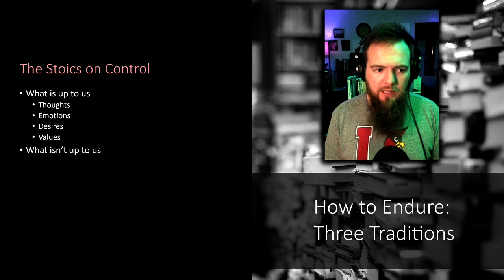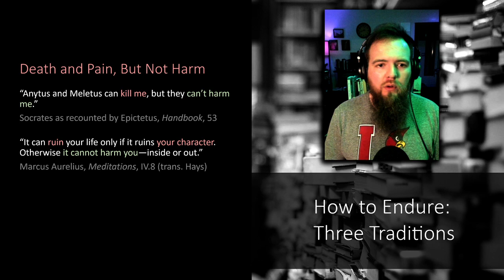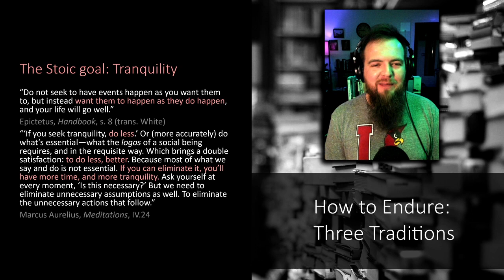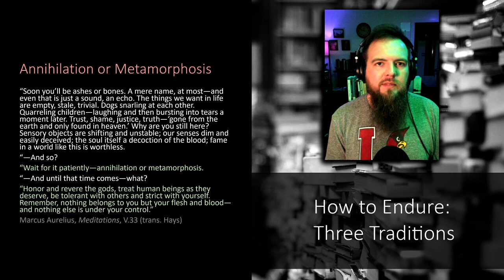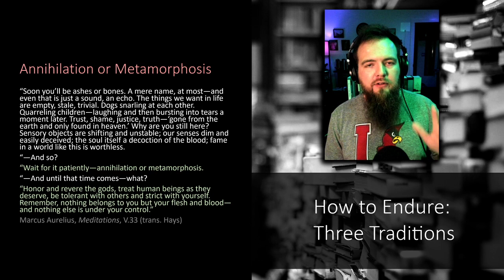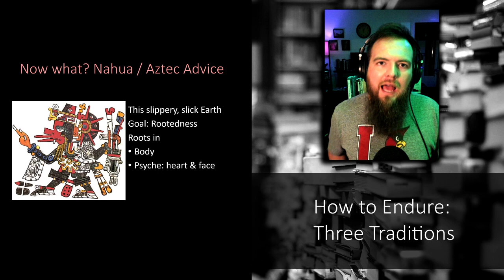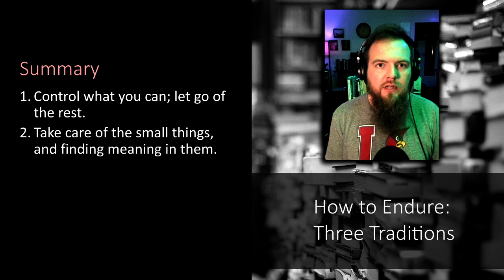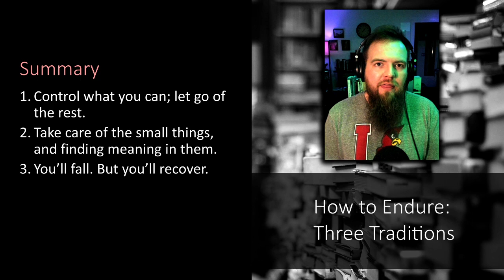How to Endure - Three Philosophical Traditions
We can endure life by paying attention to the wisdom of many traditions. This video covers the basics of Stoic philosophy, drawing especially from Epictetus and Marcus Aurelius. It also covers the logotheraphy of Viktor Frankl, especially his views on meaning in life. And it covers Aztec/Nahua philosophy, especially their view of staying rooted on slippery earth.

Viktor Frankl- Man's Search for Meaning